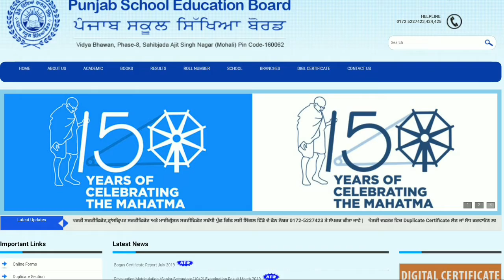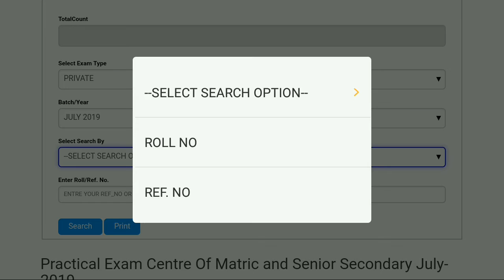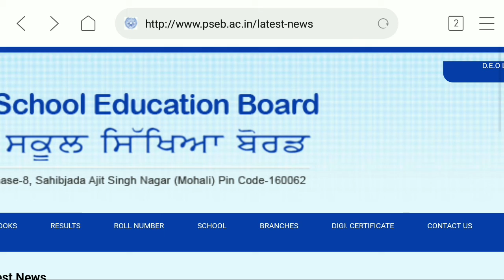10th , 12th Comparment Practical Exam - CENTRE / DATE SHEET. (pseb,Mohali)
Practical exam Centre Link
     ( 10th,12th are joint )

Practical Exam ( date sheet 10th ,12th Are joint ) PDF file LINK

Title - Practical Exam Comparment 2019
           ( Date sheet / Centre List )

Jekar channel lgda vadia ta krdeo

Practialpseb August CentrePseb 10th , 12th Comparment Practical Exam - CENTRE / DATE SHEET. (pseb,Mohali)